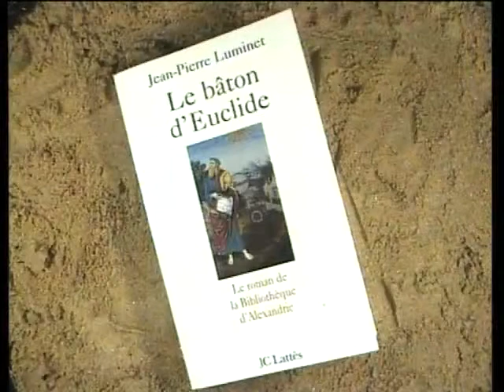Jean-Pierre Luminet parle de son roman "Le bâton d'Euclide"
Débat public au Festival Etonnants Voyageurs de Saint-Malo,  2002. Autre intervenant : Jacques Lacarrière.
"Le bâton d'Euclide", sous-titré "Le roman de la Bibliothèque d'Alexandrie", a été publié en 2001 aux Editions JC Lattès et en 2005 au Livre de Poche.